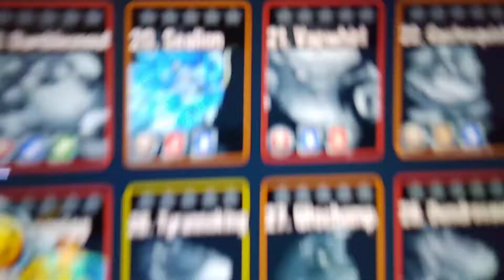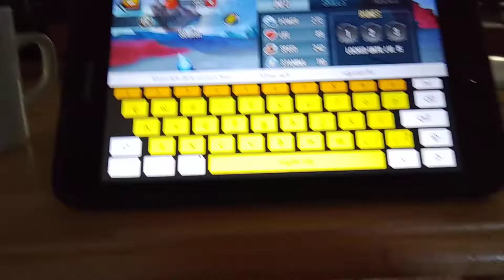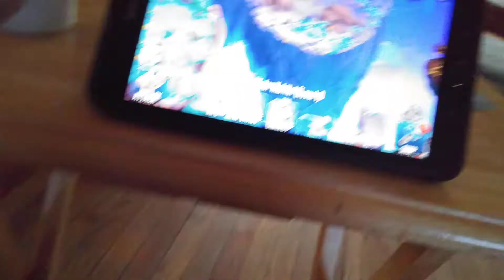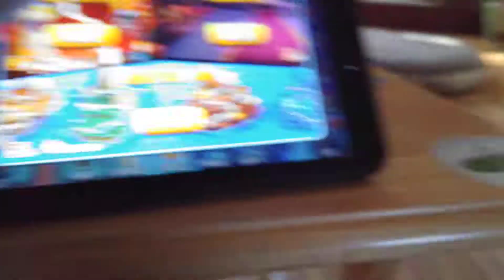I JUST GOT SEALION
I got SEALION in Monster legends